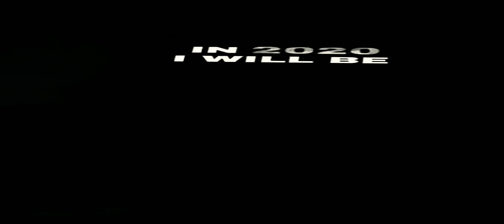NINHO FT BILAL HASSANI [✓]